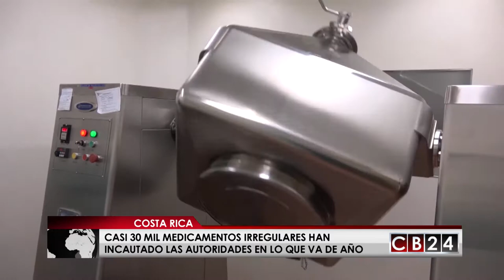Casi 30 mil medicamentos irregulares incautados este año en Costa Rica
Costa Rica no cuenta con ninguna norma jurídica que castigue la venta de medicamentos irregulares, esta actividad ilícita no es un delito tipificado en el Código Penal, es decir, aquellas personas que falsifiquen medicamentos no tendrán ninguna sanción.

Es por esta razón que frecuentemente, pastillas para adelgazar, medicamentos contra la malaria y el colesterol, pastillas para la disfunción eréctil y productos nutricionales, muchas veces no regulares, son encontrados con facilidad.

Sin embargo, esto puede costarle muy caro a su salud, pues se expone a daños irreversibles y en muchas ocasiones, el paciente no puede reconocer un producto alterado de un producto original, y es por esto que médicos y farmaceutas solicitan a las autoridades gubernamentales crear un sistema de trazabilidad para combatir la problemática.

Esto mediante la asignación de un código de barras que rastree los medicamentos en toda la cadena comercial.

Las cifras mundiales de tráfico de medicamentos son alarmantes, en el 2016, en el operativo anual que realiza la Interpol en 103 países se incautaron 12.2 millones de fármacos ilícitos, equivalentes a 53 millones de dólares.

Las páginas de internet siguen siendo los sitios más frecuentados para obtener estos productos.

Redacción / CB24